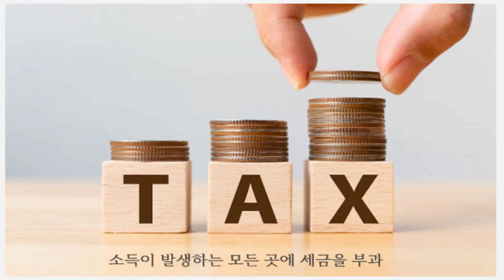소셜룸13. 작은 아씨들 고모할머니가 내준 치료비 1억 증여일까?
박찬욱과 협업하는 작가, 헤어질 결심의 작가, 믿고 보는 작가 정서경의
한국판 잔혹동화 작은 아씨들. 극 중 아픈 인혜를 위해 고모할머니가 내준 치료비 1억은 증여일까요. 법적으로 문제가 없는지 살펴봅니다.